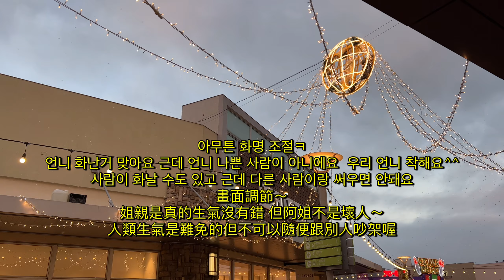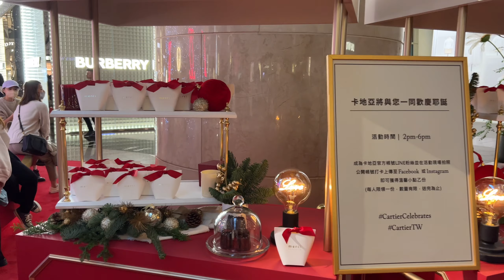xmas vlog #56🎄|| 整個12月都是聖誕節 || 12월내내 다 크리스마스야 || 국제커플 대만 한국 台韓情侶 台灣 韓國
film by iPhone 13 pro, 12, dji pocket 2